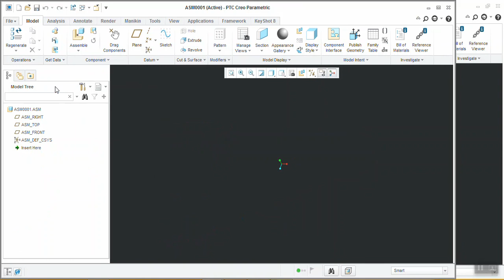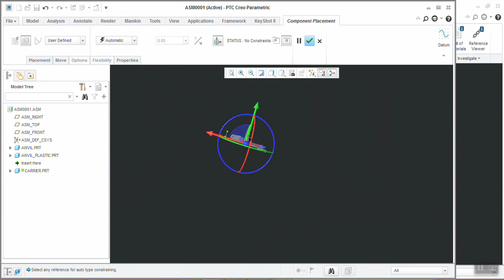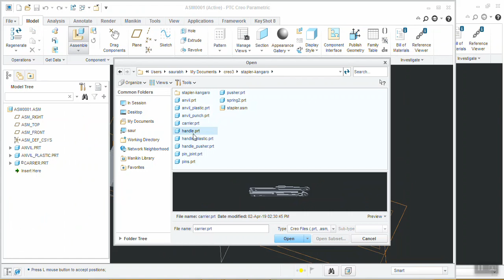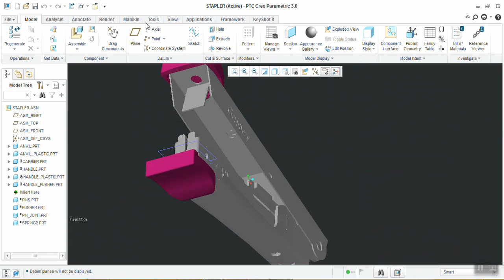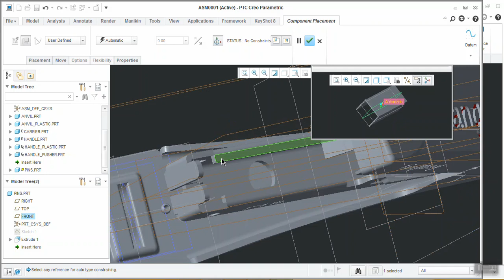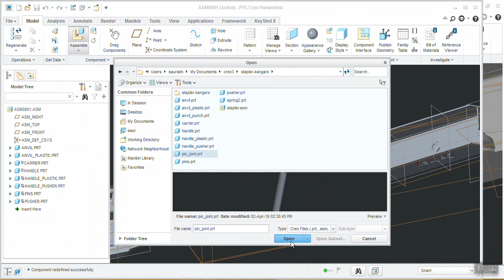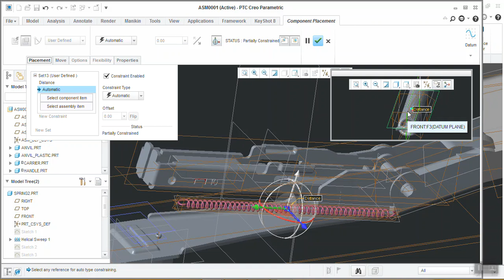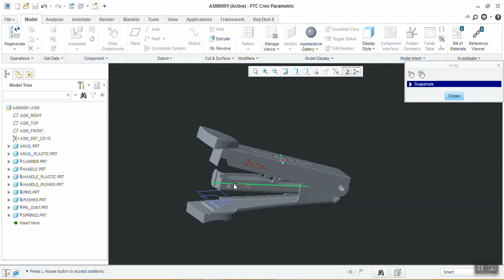creo stapler assembly with mechanism full tutorial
kangaro Stapler design and assembly in creo with mechanism.